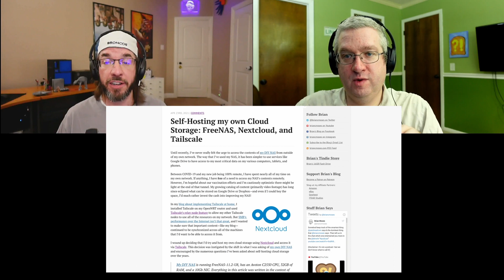Brian talks TrueNAS, Nextcloud, and Tailscale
Pat

0:00 Intro

 - The Butter, What?! podcast is being live streamed the first Tuesday of every month.

0:20 Pat says you should check out The Creativity Podcast on YouTube

0:35 Brian is using Tailscale, Nextcloud, and FreeNAS/TrueNAS

9:00 Outro!